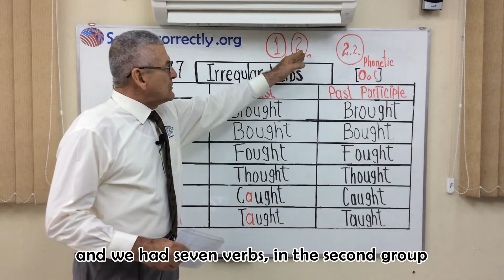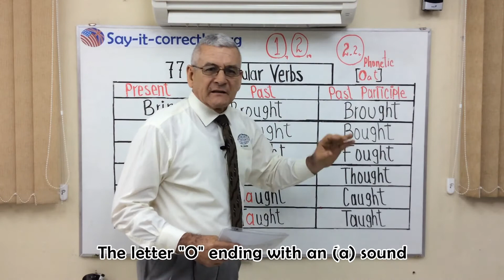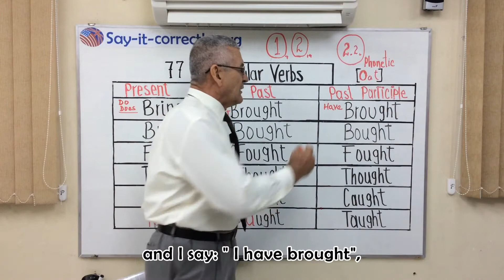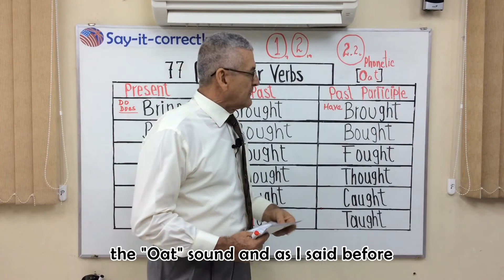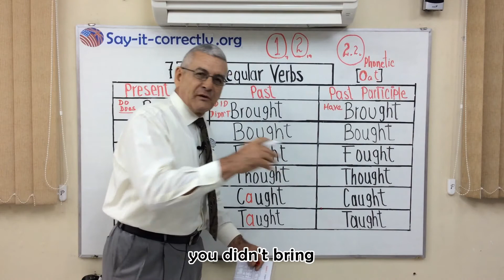Verbos irregulares en inglés-grupo fonético 2.2, con el pasado y part pasado terminados en “ought”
Aprende como memorizar  6 verbos irregulares en el pasado y participio pasado del inglés global...

En el futuro cercano estaremos subiendo más contenido… para mayor información visita nuestro sitio web